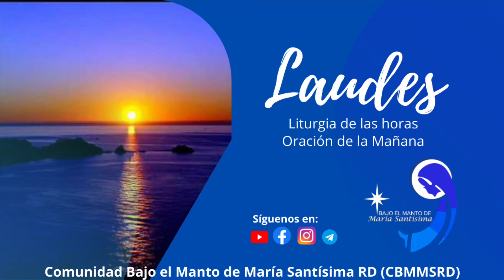Oración de la mañana (Laudes) 05 enero 2022